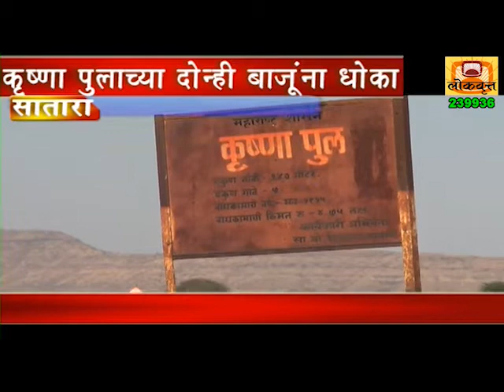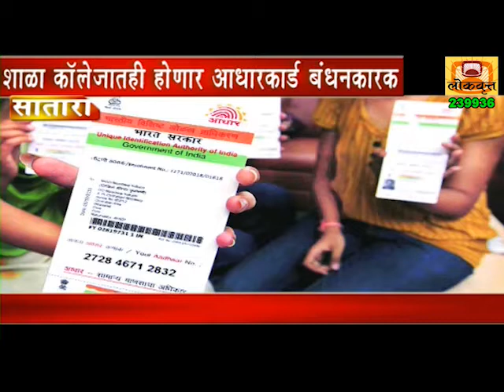Today's News Bulletin 24.02.2017